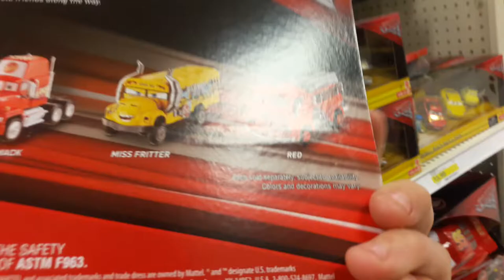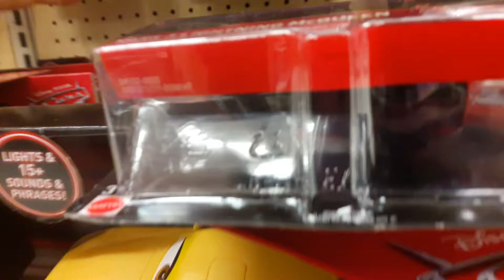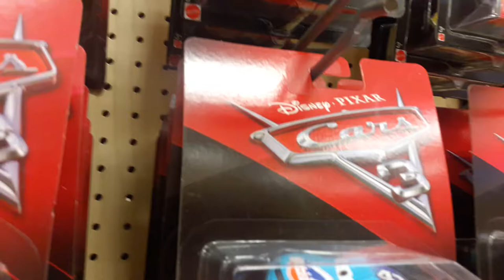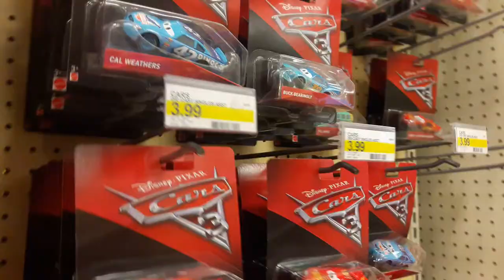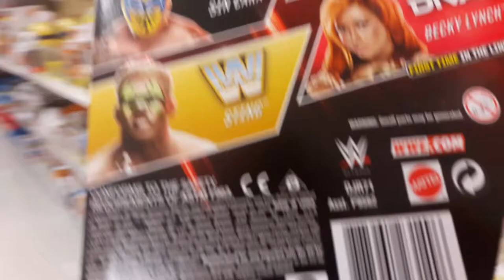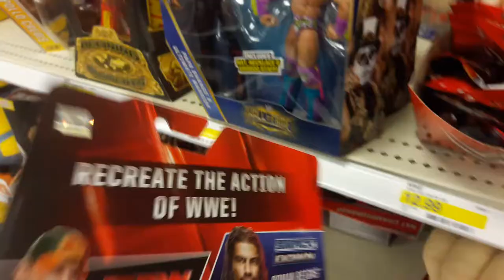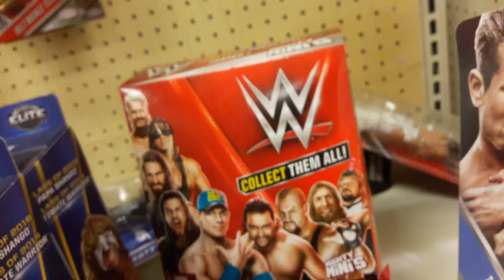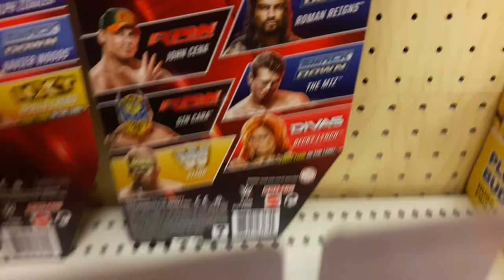Target Toy Hunt